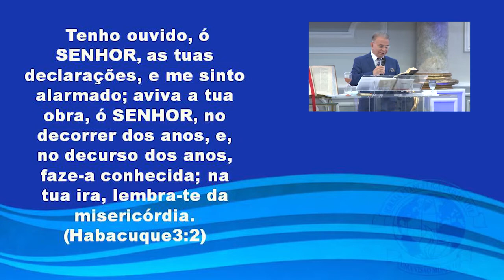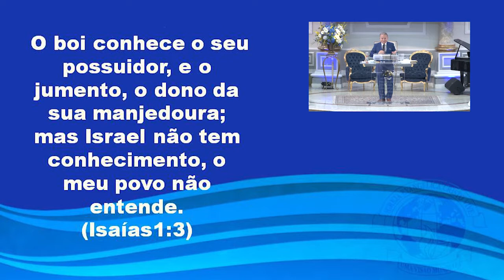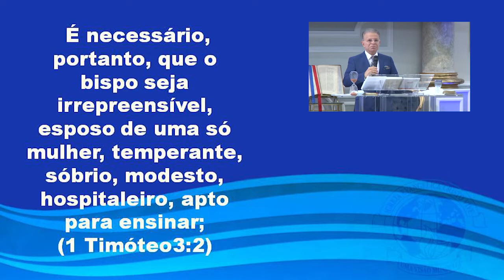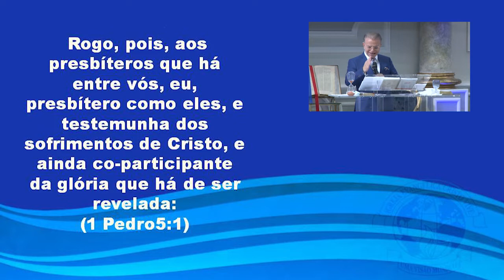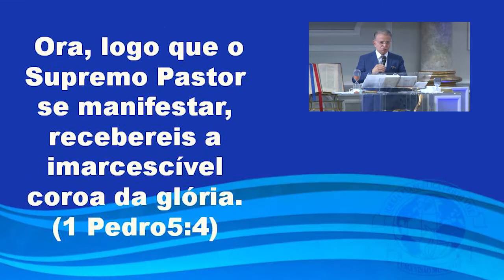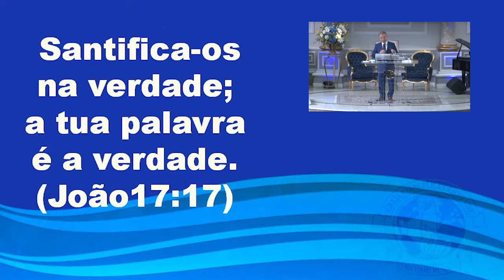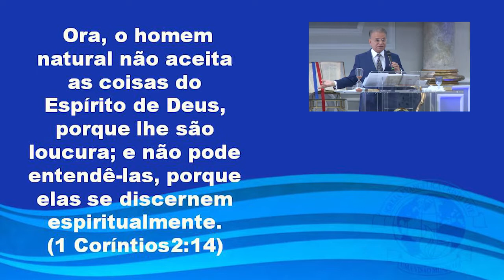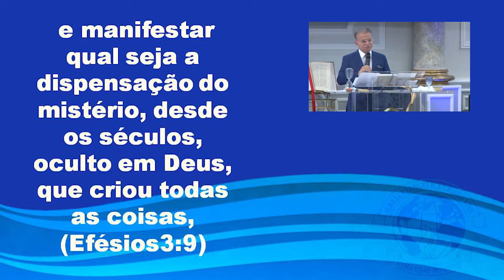XV Convenção - O Fogo do Avivamento - Sábado 16/07/22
Gravado na Igreja Evangélica Cristo Vive - Rio de Janeiro RJ

XV Convenção Geral das Igrejas Cristo Vive

Convenção realizada no Sábado 16/07/22, no Rio de Janeiro, com todas as Igrejas Cristo Vive

Palavra Apostólica - O Fogo do Avivamento
Ap. Miguel Ângelo